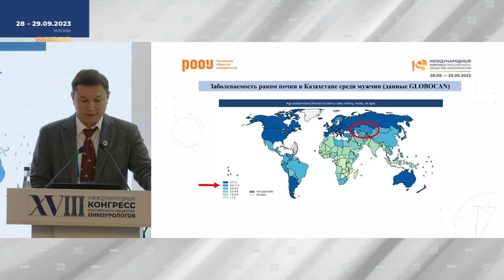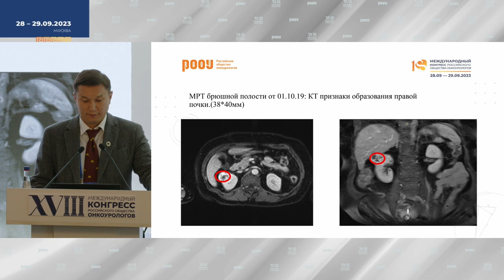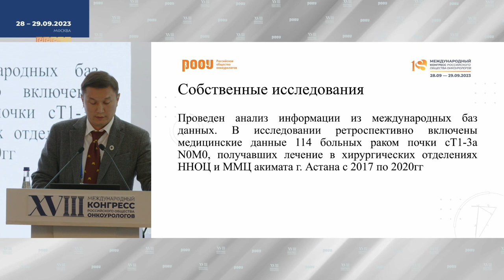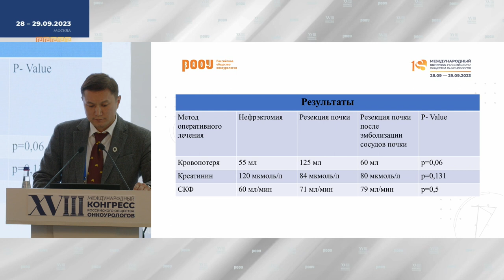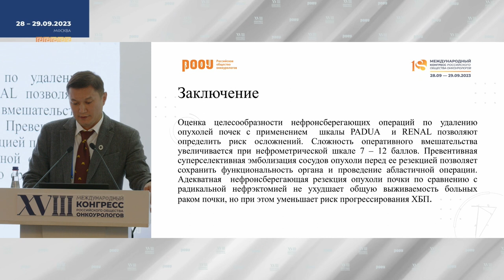Профилактика осложнений нефронсберегающих резекций почки. Курманов Т. А.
29 сентября на XVIII Международном Конгрессе РООУ в рамках Секционного  заседания «Завтрак с экспертами. Рак почки: виртуозы хирургии делятся секретами и опытом», Курманов Т. А. представил доклад на тему: "Профилактика осложнений нефронсберегающих резекций почки".

✅ Эксперт:

👨‍⚕️ Курманов Талгат Аманжолович, к.м.н., уролог, андролог, старший ординатор, ТОО Национальный научный онкологический центр, Казахстан, г. Алматы